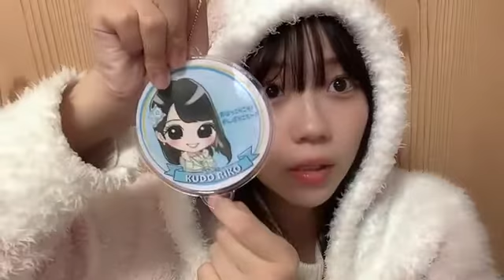工藤 理子（STU48 2期生） 2022年10月26日 22時04分28秒 48 KUDO RIKO